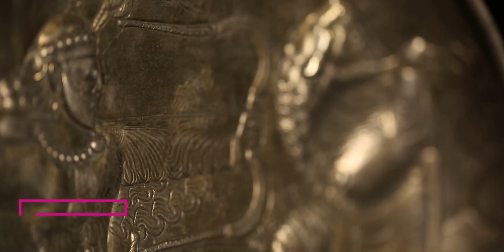Sassanid plate,The National Museum of Iran